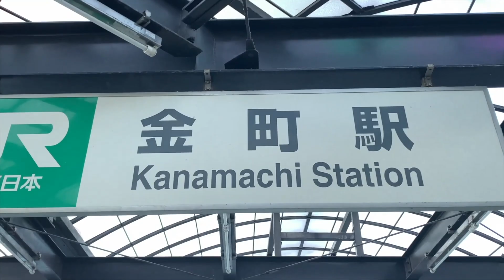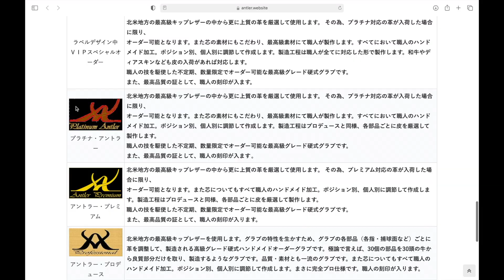内野のタータンウェブと言ったら誰が思い浮かぶ？あの伝説のメジャーリーガーもタータンだった！【アントラーオーダー紹介#7】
ベージュは近年の人気色！
グラブにこだわりを感じました。

アントラーグラブを製作している職人の技はこちら↓
「金田正一のグラブ製作も担当！職人歴50年超えの技を大公開【アントラー】」